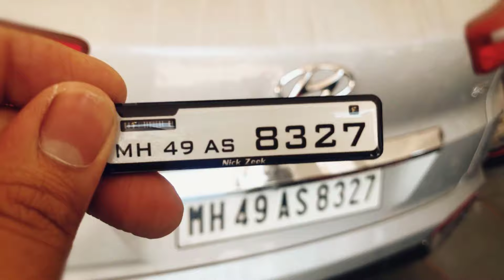Custom Number Plate Keychain for Car | Number Plate for Bike and Car | Fotovilla.in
Custom Number Plate Keychains For Bike/Car | Personalize with your Vehicle Number | Fotovilla.in

Make your every drive a memory by adding this model laser Custom Keychain Online perfect quality and artistic excellence. These personalized keychains are all about bringing your imaginary keychains into existence. The material used to manufacture these keychains is very unique and made with delicacy. Now, Fotovilla is bringing to the automotive market the latest personalized keychain with complete fineness of texture and structure. It's one of the most perfect and attractive handcrafted products by professional designers.

Here's why you'll love this keychains :

-  Easy to carry and use.
-  Water proof.
- High durability.
- Convenient to buy.

Customize your keychain :

As we can see in the pictures, there are different details that one can add to customize the keychain. You can add your name along with the vehicle number. These keychain is a mixture of embossed and engraved details on it. The vehicle number will be embossed and the other details will come in engraving. The quality and the shine of the keychain is completely high, pure and will always remain Piano-White. We specially selected acrylic material for this series of keychains. These keychains are in the mini form of your vehicle's number plate. One of the interesting feature of this keychain is they are lightweight and easy to use.

Make your personalized keychain collection :

Fotovilla has now introduced one of it's best customized product into the market. Add this product in your personal collection and make it more attractive. These keychains can make your every drive memorable. Imagine having a keychain same as your number plate, quite unique and impressive. It also assures the safety and security of your key. The manufacturing of these keychains is highly time-consuming but the finish product will delight the customer. Don’t delay in having one of these precious possessions as a mark of your personality.